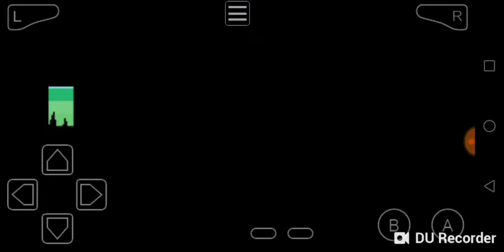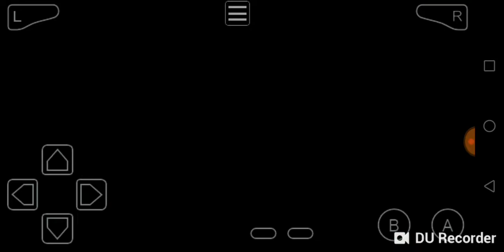Fakemons ep1 Los shiny me matan